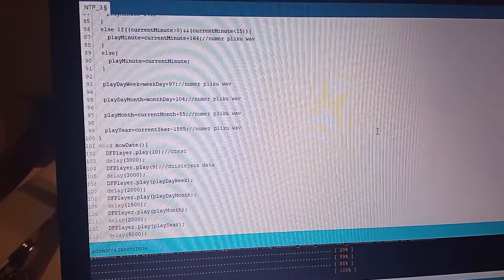DFPlayer, NTPClient, NodeMCU, time and date po polsku;)